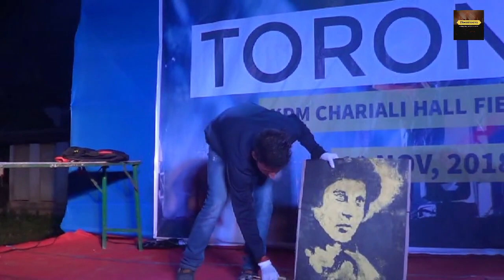Live On Stage Painting AT Sivasagar By "Abhay Dwivedi" only on TORONGO 1.0